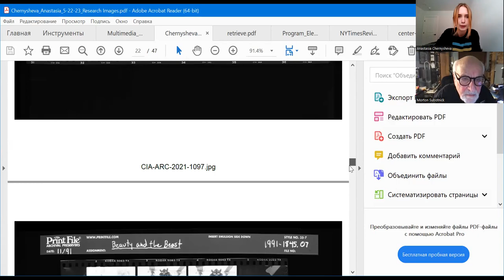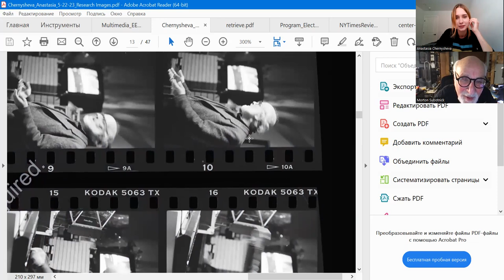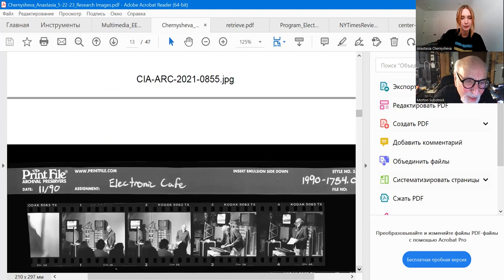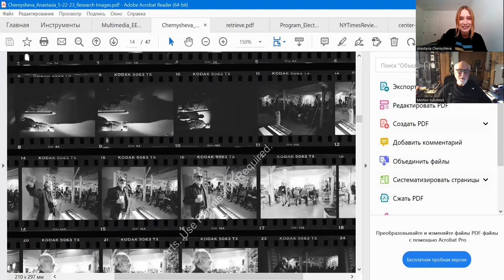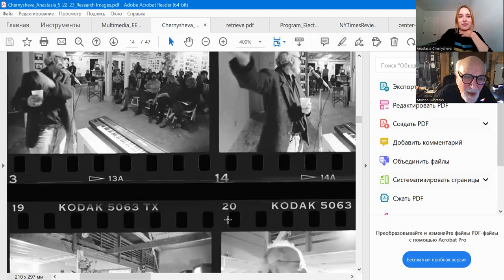History of CEAIT with Morton Subotnick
The hybrid practices converging art and tech are of exceptional interest in the area of scholarship treating the art-tech and art-science topics. The history of the CEAIT the Center for Experiments in Art, Information, and Technology (CEAIT) directed by Morton Subotnick with David Rosenboom and Mark Coniglio at CalArts (@calartsofficial) is important to map. The research and art center pioneered telecommunication arts and reached a broader audience through collaboration with a pivotal artists' run space in Southern California -- Electronic Cafe International (Santa Monica).

In this research interview, Morton Subotnick narrates the story of CEAIT and answers some of the questions regarding the challenges and moments worth celebration associated with the Center's activity.

Prepared QS:

1. When you met the two other collaborators on CEAIT, David, and Marc? What were the circumstances?

2. What were the roles of all three of you? How would you describe the division of labor?

3. When CEAIT was established? Were you the sole founder and member in the beginning?
3.1. Where the need for CEAIT came from?
3.2. What idea(ls) was at the core of the project? Or practical pursuits, such as course teaching.

4. What model CEAIT was based on?
4.1. Which historical antecedents inspired you? (As EAT, Bell Labs/AT&T)

5. When to your extent the CEAIT was over? In the 2000s some events* under the umbrella of CEAIT still were taking place. But none of the three of you was involved.
& organizers were Mark Trail, Clay Chaplin

6. How would you describe the CEAIT network? Could you recall the names of the people who were around?

7. Presentation at Computer Music Conference in 1992: in retrospect, how you would describe its role in the CEAIT History?

8. What were the terms of AT&T funding? Did they define/have an impact on CEAIT programming and research?

9. How CEAIT was received within the home institution?
9.1. Was it on your agenda - to develop collaboration with Caltech?

10. Who came up with the idea of collaborating with ECI?
10.1. Could you reconstruct the timeline of events you held there?

11. How the performances were received at ECI?
11.1. How you envisioned your audience?

12. How would you describe milestones in the CEAIT activity?
12.1. What was the timeline of events? As many as you can recall.

13. Were you involved in the development of the Cage '92 Exhibition?
13.1. Was there any association between that project and CEAIT other than the involvement of David?

14. When you were leaving CalArts, was it a different place compared to when you joined the Institute?

14.1. Would you imagine CEAIT continuing to exist in that environment?